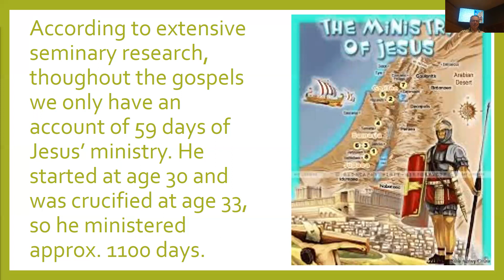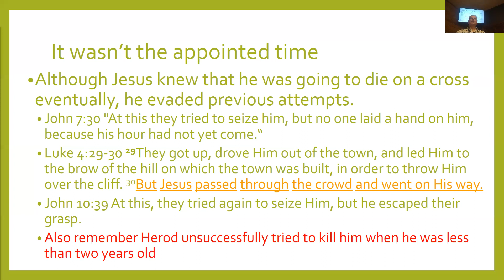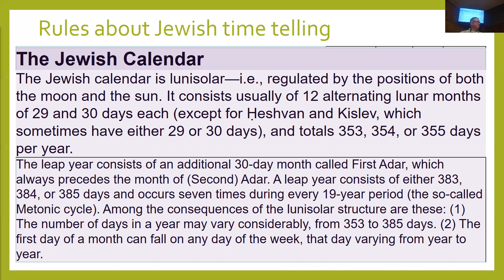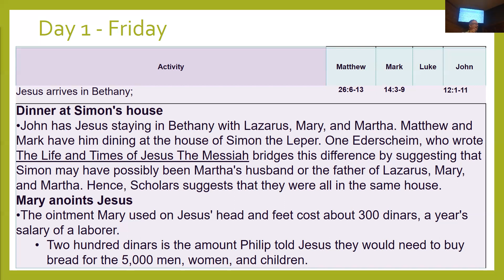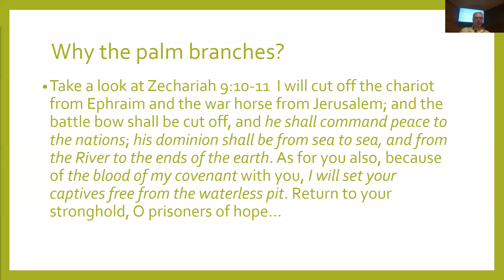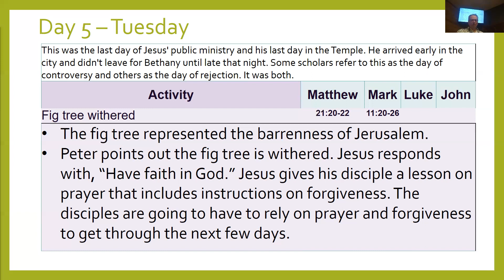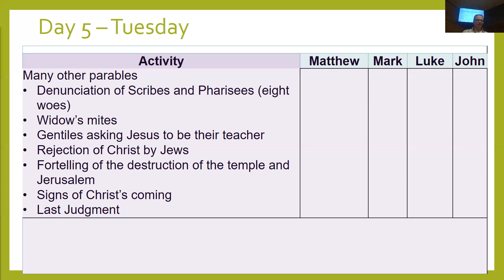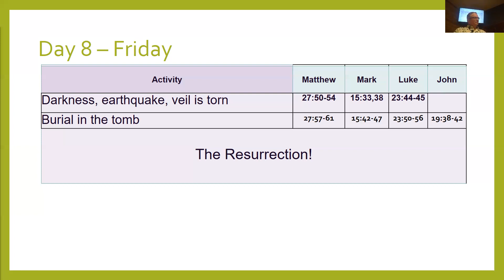Adult Bible Fellowship 10APR2022 Passion Week